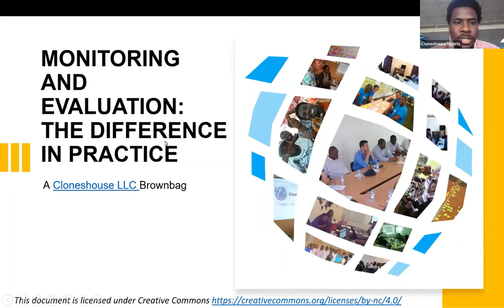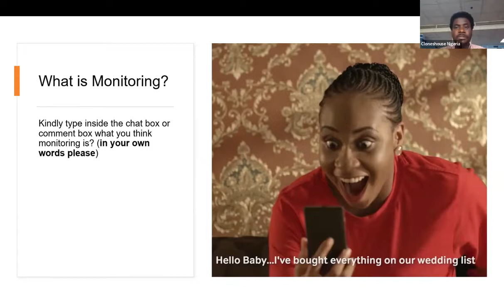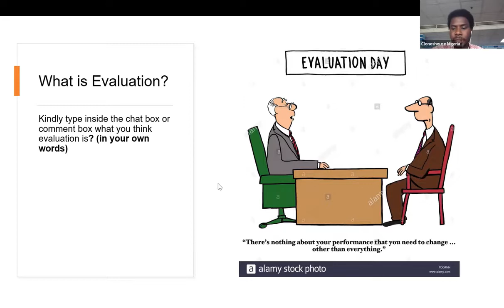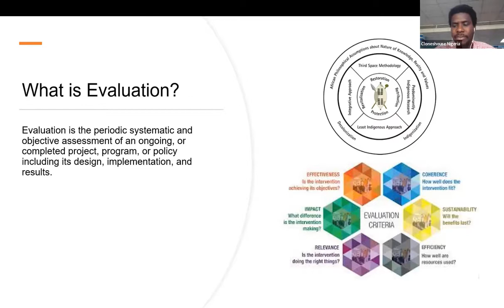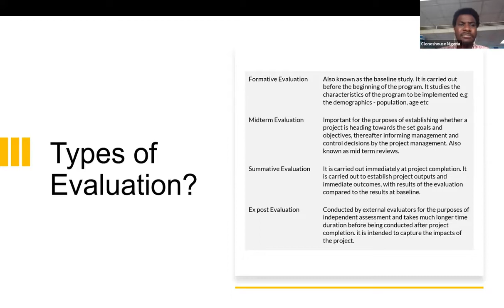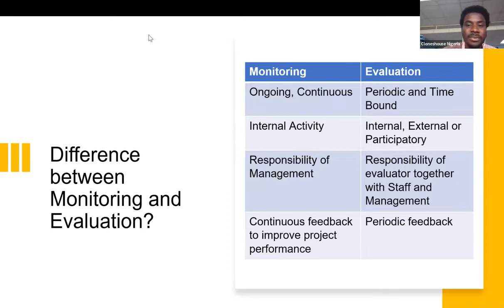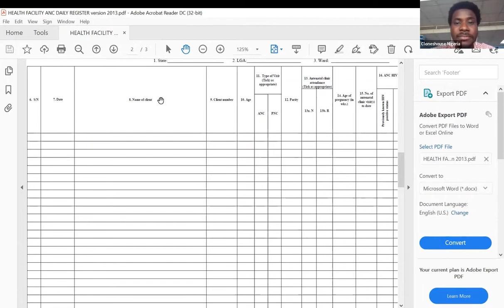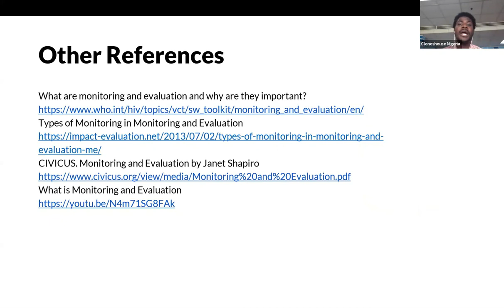Monitoring & Evaluation: The Difference in Practice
Cloneshouse hosted a webinar for its community of evaluators on the difference between monitoring and evaluation. You can join the community here for more events

Essential Reference - Evaluation Essentials from A to Z by Marvin C. Alkin and Anne T. Vo
nzMthN2lsNegjoQuXfi/view?usp=sharing

For Beginners, apply to join our Online Basic M&E Course

For mid-career level professionals, apply to join our Online Advanced M&E Course